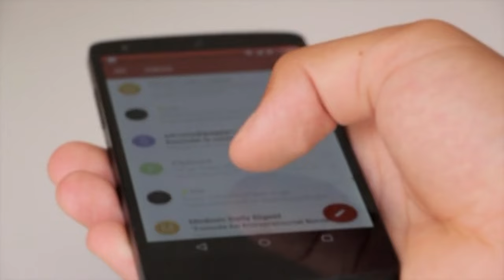Subah Jaldi Q nahi Uth Paate ?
subah subah jadi uthna matlab ek struggle hai. khaas kar ke aaj ke zamane me. me bohot kosish karta hu par har baar har jata hu. agar mujhe subah jaldi uthna hai to mujhe raat ko sona he nahi padega. par fir agle din kaam karna fir mushkil hoga..
kya solution hai ye cheez ka.
ya koi solution he nahi hai.
jo bhi log succesful hai is duniya me un sab me ek common cheez hai. wo hai ki wo sab subah jaldi uthna.
kitne baje subah utna matlab jaldi hota hai?
koi sochega subag 4 baje uthna jaldi hai. koi sochega ki 6 baje to koi bolega 8 baje.
par mere liye subah jaldi uthna matlab 930 ya 10 hai.
me ek freelancer hu, me job nahi karta isiliye shayad mere liye ye karna asaan hai.
par unka kya jo subah subah job jate hai.
jinko 9 baje ya 10 baje office pohochna padta hai. 2 ghanta travell kar ke.
train se, ya bus se, ya bike se, ya car se.
sab kehte hai subah jaldi uthna hai to raat ko jaldi so jao. lekin agar tum raat ko gharpe he 10 baje ate ho khana khate khate 11 aur sote sote 12 ya 1 . aur phir subah jaldi uthna 7 ko ya 8 ko.
kaise hoga yaar ye sab.
aur ye sab ke beech me mobile bhi to ajata hai jo sone nahi deta.
ek aur reel ek aur video karte karte kab 2 ghante nikal jaye hai pata he nahi chalta.
famaly ko bhi to time dena hai.
jyada tar logo ke paas sirf sunday ka din hota hai jo palke jhapakte he khatam ho jata hai. tum jyada he lucky ho to saturday bhi off miilega..
par kya matlab hai in sab baato ka.
khair. agar subah jaldi uthna hai to raat ko jaldi sojao.
mobile kam use karo sone ke pehle.
sone ke 1 ya 2 ghante pehle khana kha lo.
duphr ke 4 ya max 5 baje ke baad coffee peena band kardo.
sone ke pehle meditation karo.
haath pair dho ke sojao.
aur jo bhi cheez sone me help kare wo karo.
daru nahi.
natural cheeze karo.
natural me weed nahi ata.
natural matlab apne shareer ke andar ki cheeze.
usme hilana nahi ata..
to kare kya??
khudke andar jhaako.
akele me time spend karo bina mobile ke.
aur bus saase lo.
saans andar saans bahar.
sab theek ho jayega.
hona he padega.